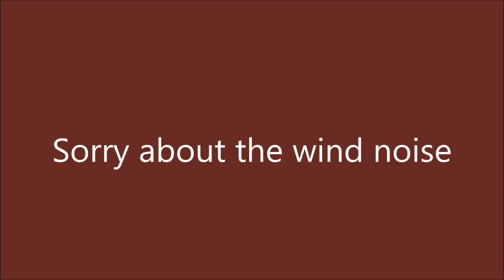Freight trains at Yate Filton abbey wood & Bristol parkway 1st October 2024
Everything from 1st October 2024
66207 & 66005 Westerleigh Puma to Robeston 6B41 at Yate
66162 Margam to Portbury automotive 6z50 at Filton abbey wood
66569 & 66596 Westbury down to Stoke gifford 0A01 at Filton abbey wood
66618 Avonmouth Bennets to West Drayton 6A83 at Filton abbey wood
66087 Nortolt to Severnside 6c03 at Bristol parkway
66796 Tonbridge west yard to Avonmouth West wharf 4v13 at Bristol parkway ( My first sighting of 66796  )
68033 & 68017 Bridgwater to Crewe coal sidings 6M67 at Bristol parkway
66550 Machen quarry to Lawley street 6M81 at Bristol parkway
66550 departing from Bristol parkway